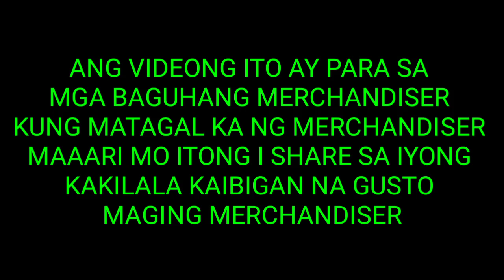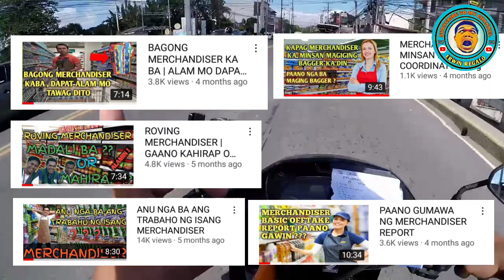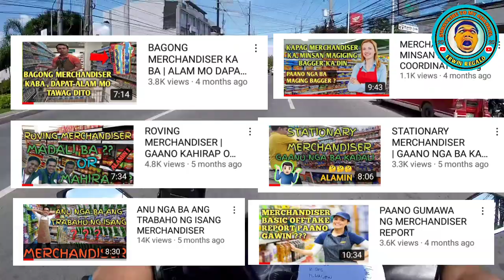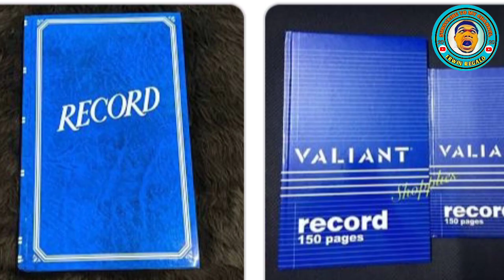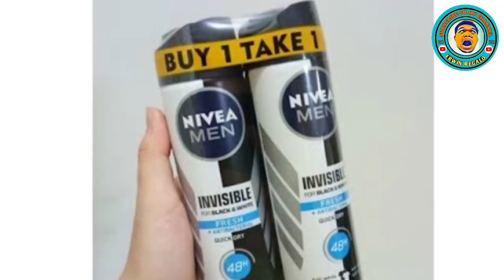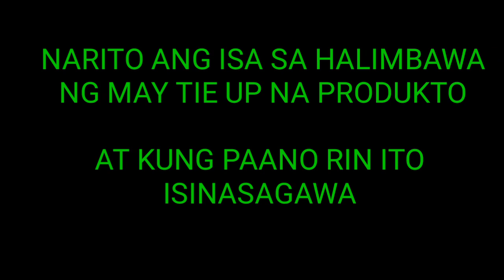12 SALITA NA DAPAT MONG MALAMAN KUNG ISA KANG NEWBIE MERCHANDISER (Alamin)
ANG VIDEO ITO AY GINAWA UPANG MAKA PAGBIGAY TULONG SA MGA NEWBIE MERCHANDISER AT SA MGA NAGNANAIS NA MAGING ISANG MERCHANDISER ,

NAPAKASARAP NG TRABAHO NG ISANG MERCHANDISER TALAGA LANG KAILANGAN MO AY MASIPAG AT MATIYAGA SALUDO AKO SA LAHAT NG MGA MERCHANDISER

MARAMING SALAMAT NGA PALA SA PATULOY NA PAG SUPORTA SA AKING CHANNEL SANA AY NAKAPAG BIGAY ANG VIDEONG ITO NG KAHIT KAUNTING KAALAMAN SA INYO

GOD BLESS